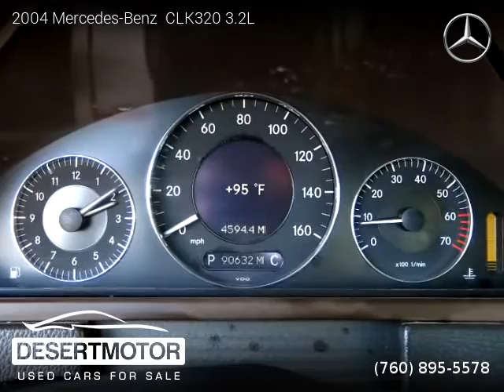2004 Mercedes-Benz CLK320 - DESERT MOTOR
DESERT MOTOR
41841 Beacon Hill

2004 Mercedes-Benz  CLK320

2 owners, Clean title, Extended Warranty Available, 90,000 miles, Automatic, Coupe, RWD: Rear Wheel Drive, 2 doors, 6 cylinders, Gasoline, MPG City 20 and 26 in Hwy.